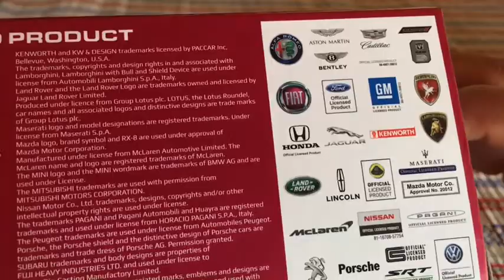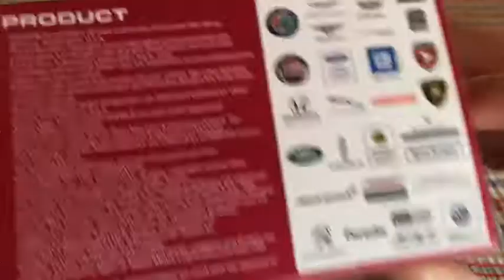Review Pagani Huayra BC Kinsmart Diecast | Bahasa Indonesia